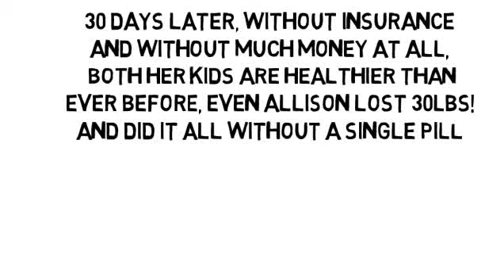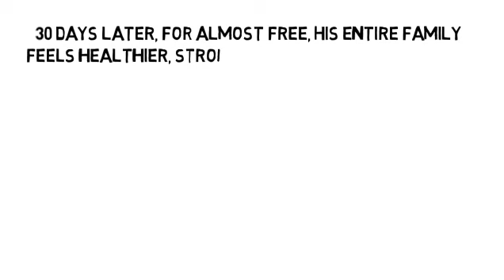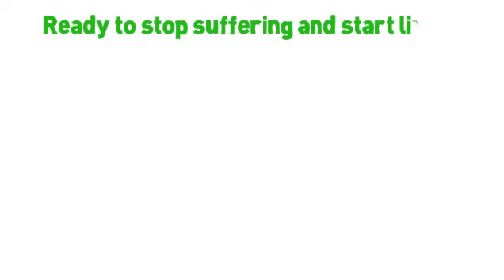Anti Inflammatory Cream For Tendonitis by NoMoreVitamins com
- Don't let yourself take pain pills for the rest of your life, please! There's another way no one has told you about, the holistic way, without more pills and without side-effects! Are you ready to feel less pain and inflammation throughout your entire body? and start healing your nerves, too? Your inflammation cannot hide!